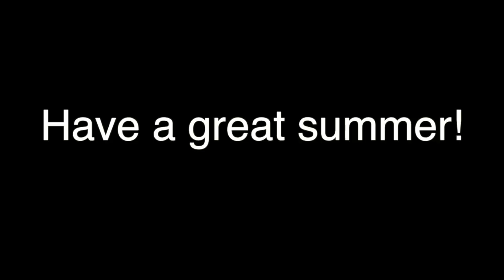Whitehouse Primary Talent Show 2018 (Lip Sync Battle)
Enjoy the first ever Whitehouse Primary Lip Sync Battle! In between preparing lessons plans and grading papers, the Whitehouse Primary staff have been busy perfecting their lip sync skills and choreographing some sweet moves to some of their favorite songs.

Songs performed include:
“Cat Party” by Koo Koo Kanga Roo (office Staff)
“Dynamite" by Taio Cruz’s (1st grade)
“Whoomp, There It Is” as performed by Kidz Bop (Specialists)
"Wanna Be” by the Spice Girls (1st grade)
“Let’s Get It Started” by the Black-Eyed Peas (2nd Grade)
“Try Everything” by Shakira (3rd Grade)
“Mr. Roboto” by Styx (4th Grade)

Outro Music is "School's Out" by Alice Cooper